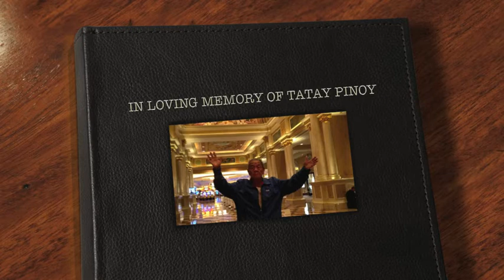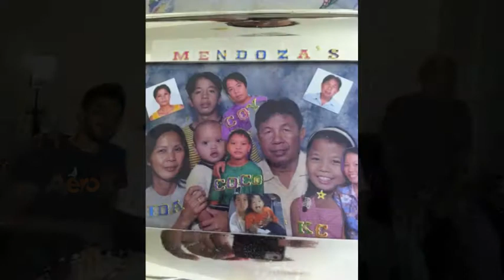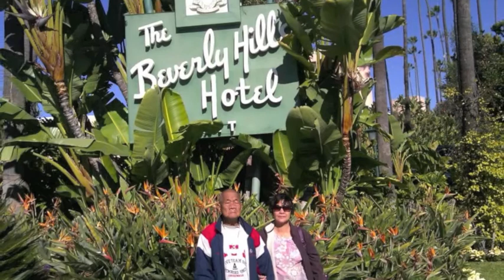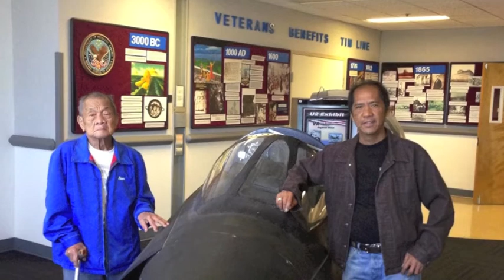in loving memory of tatay Rufino Gonzales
official video played in lolo's viewing.
in loving memory of tatay Pinoy...
Our present lives won't be the same without you, but you've left a footprint in our hearts that we  will always remember.